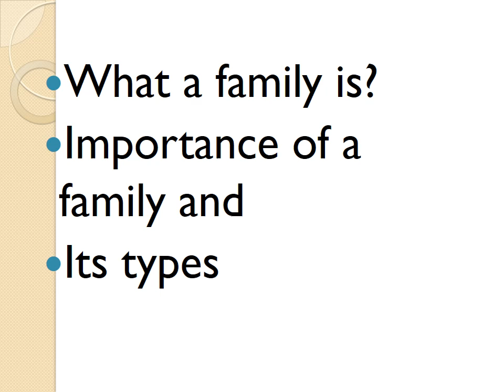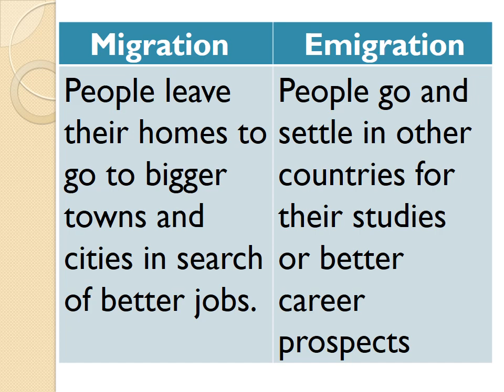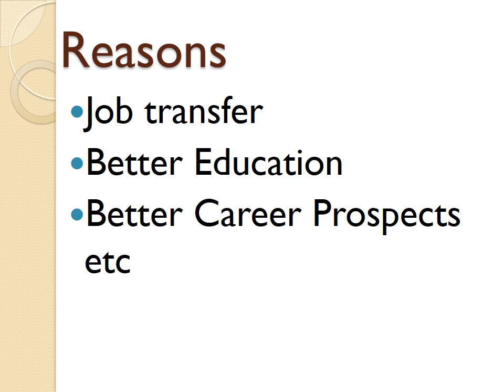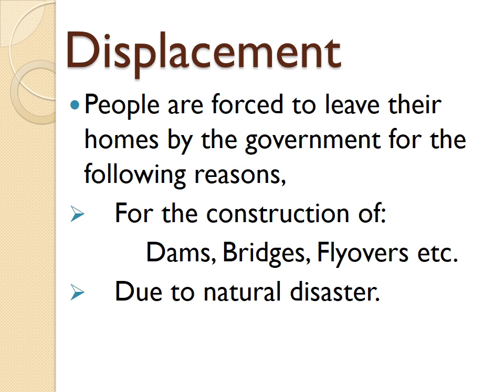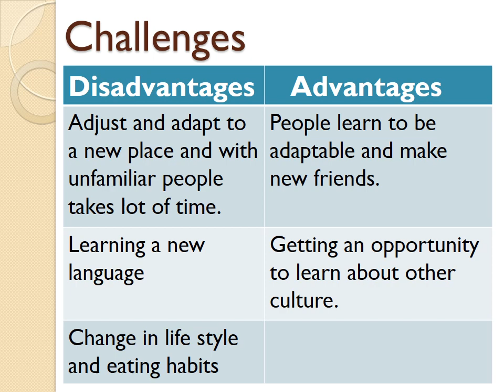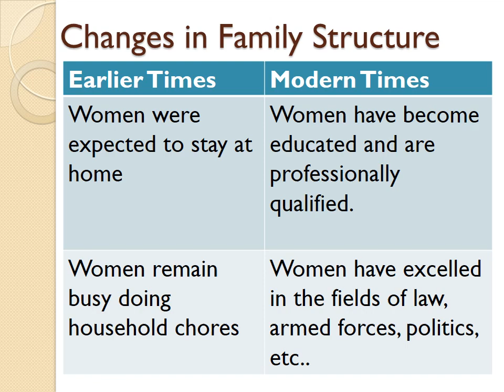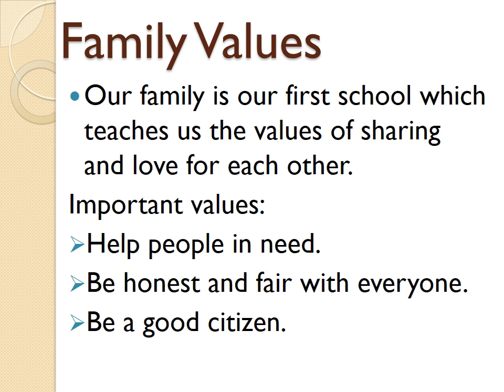Grade 5 - EVS (Family and Relationship)